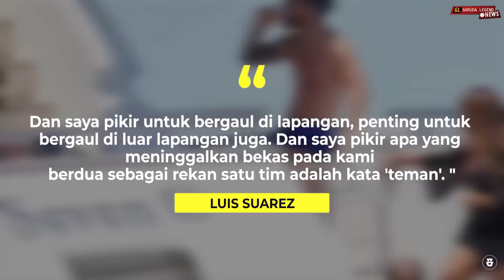LEBIH DARI SAHABAT !!! Bagaimana Suarez Menjadi Teman dan Rekan Duet Terbaik Bagi Messi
VO : @topik36
Konseptor : @Arihidayat22

Garuda Legend

GL News
GL Story
Timnas Legend